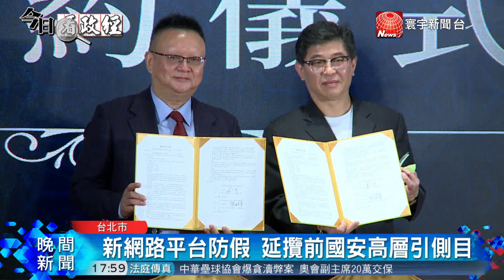假新聞流竄 連勝文 : 我是最大受害者｜寰宇整點新聞20190411